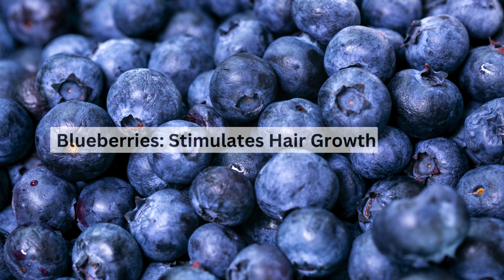The Best 20 Fruits For Hair Growth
Which fruits grow hair fast?
What is the number 1 food for hair growth?
Which fruit make thick hair?
What foods make your hair grow longer faster?